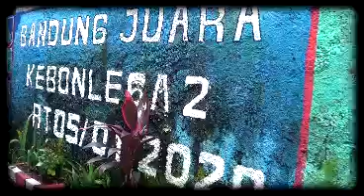LAMDA BERBAGI #10 - Lamda Peduli COVID19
Lamda Art Production 2020 disaat Pandemi COVID19